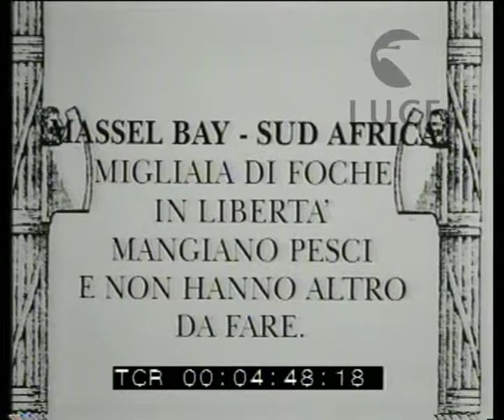Foche in libertà a Massel Bay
Descrizione sequenze:la costa di Massel Bay vista dal mare - sulle rocce una colonia di foche ; le onde del mare agitato si abbattono sulle foche scese in acqua ;